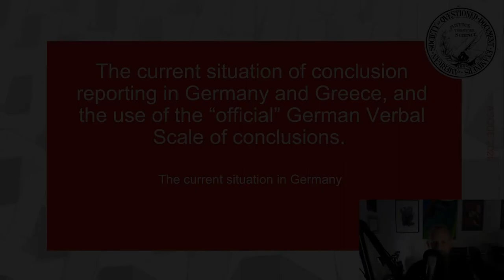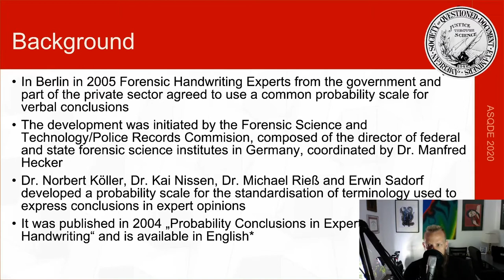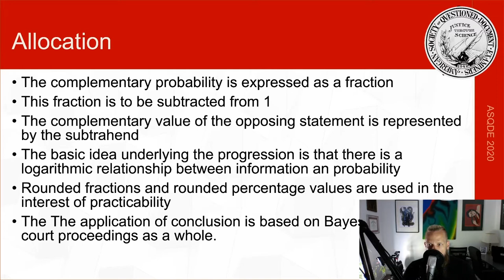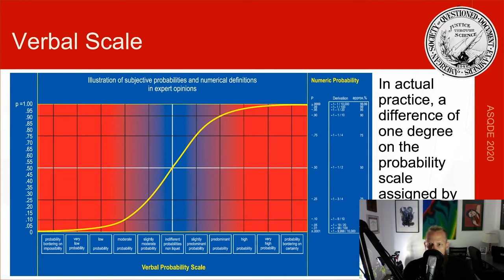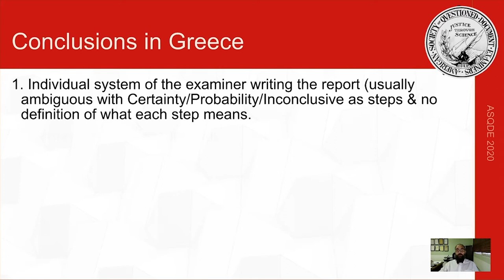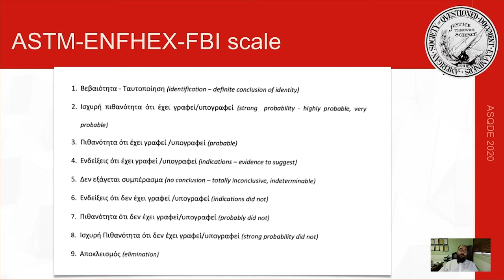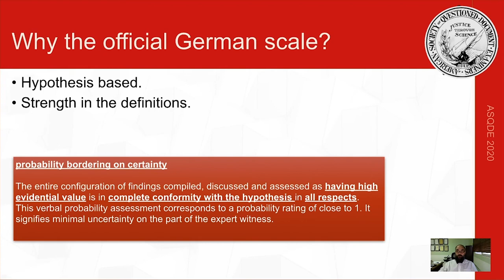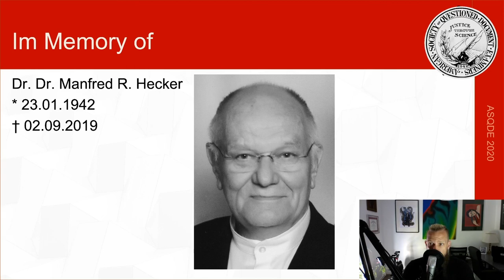Thomas Hecker - Niko Kalantzis Presentation for the ASQDE 78th Conference (August 2020)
In Berlin in 2005 Forensic Handwriting Experts from the government sector and part of the private sector agreed to use a common probability scale for verbal conclusions, based on the essay written by Norbert Köller, Kai Nissen, Michael Reiβ and Erwin Sadorf for the standardization of terminology used to express conclusions in expert opinions in handwriting, as appointed by the Forensic Science and Technology/Police Records Commission (of Germany), published in 2004. This verbal scale has been used since in Germany and abroad. In Greece the situation is very different as there is no unique method of reporting conclusions (either by law or by one of the two scientific societies of Greece). The main styles of conclusion reporting are either a. a personal scale of the examiner, b. the ASTM E1658 scale, c. the “ENFHEX” scale and finally d. the “official” German scale.
After a short introduction of the systems used and the problems associated with their use, a brief walkthrough of the official German scale’s key points will take place.

This is the presentation from Thomas Hecker & Nikolaos Kalantzis for the 78th Meeting of the American Society of Questioned Document Examiners.